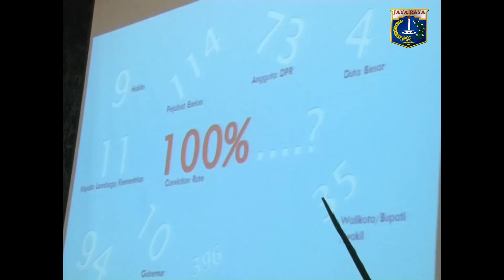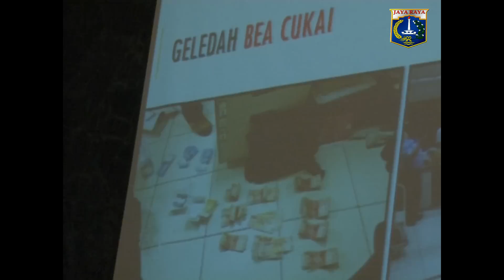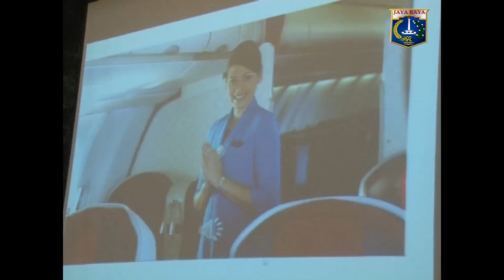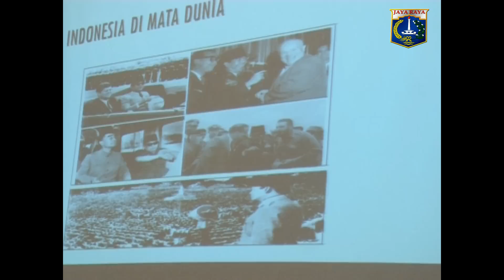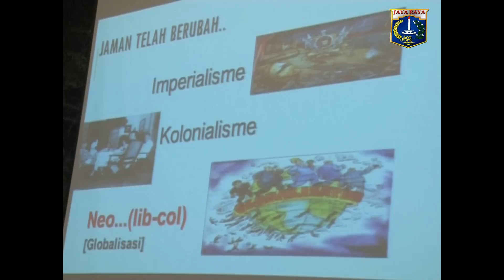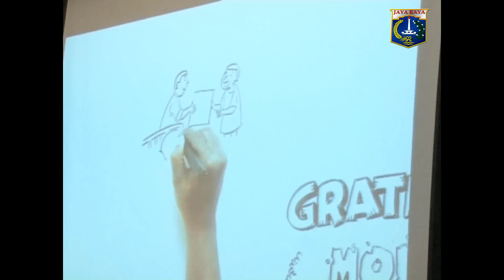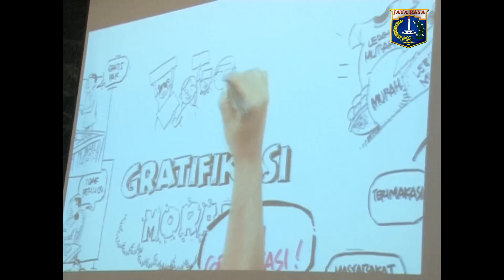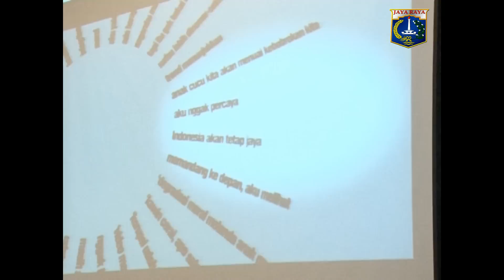04 Mar 2014 Gub Jokowi penandatanganan Komitmen dan Sosialisasi Program Pengendalian Gratifikasi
04 Maret 2014 Gubernur Provinsi DKI Jakarta Jokowi bersama KPK melakukan penandatanganan Komitmen dan Sosialisasi Program Pengendalian Gratifikasi di Lingkungan Pemprov DKI Jakarta

Rekam Video : 04 Maret 2014, XX.00
Unggah Video : 06 Maret 2014
Pemilik Video : Humas Pemprov DKI Jakarta (Sie Penyiapan Materi & Publikasi)